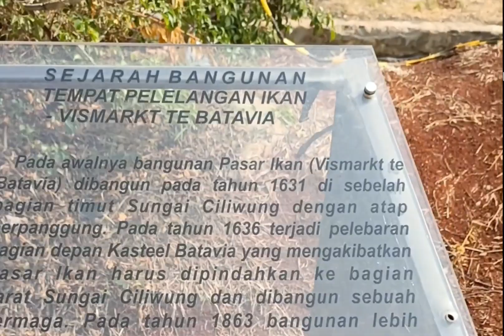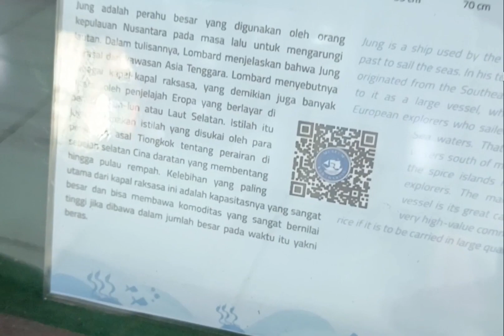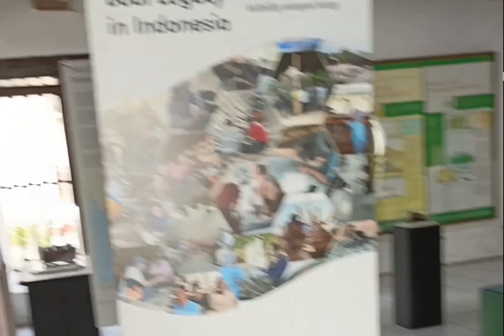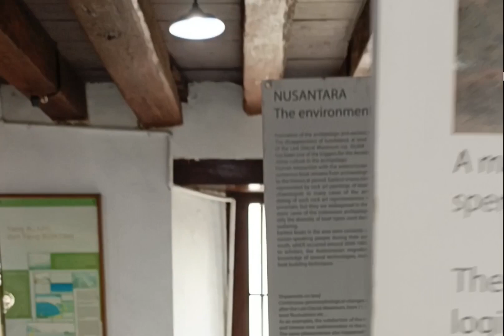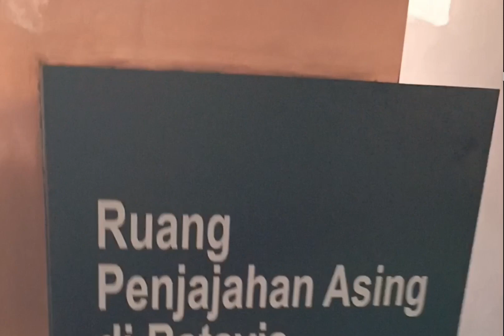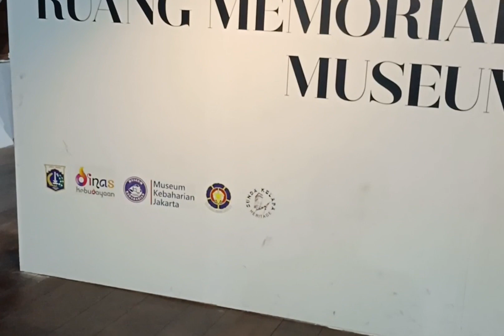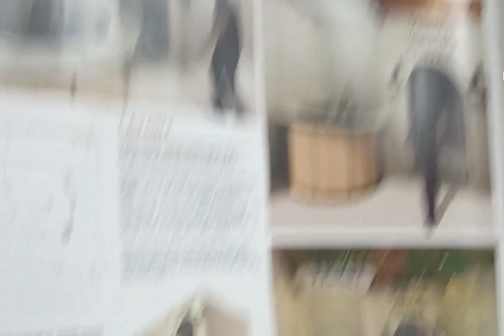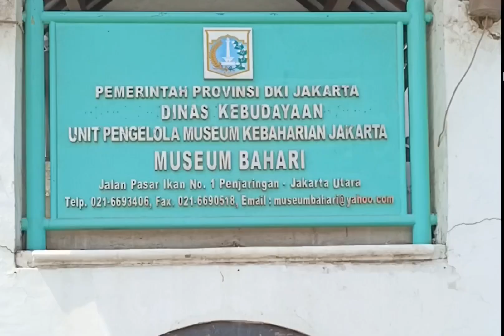Museum Bahari Jakarta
Museum Bahari, museum yang menyimpan koleksi yang berhubungan dengan kebaharian  dan kenelayanan  bangsa Indonesia, dari Sabang sampai Merauke yang berlokasi seberang pelabuhan Sunda Kelapa.
Jl. Pasar Ikan no. 1 Penjaringan Jakarta Utara.
Buka : Selasa -Minggu
Tutup : Senin

Tiket Masuk : Rp. 5000

Ayo Kita Ke Museum.